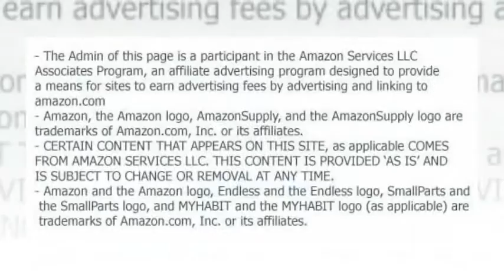East West Furniture DLNO5-MAH-W 5-Piece Kitchen Table and 4 Chairs Set, Mahogany Finish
5 piece Kitchen Round Table with 2 Drop Leaves and 4 Ladder back Chairs with Solid Wood Seat in a Mahogany finish
Prime quality kitchen chairs which made out of 100% Asian Hardwood; An absence of MDF, veneer, laminate utilized in our products
Table Dimensions: Length:42 Width:42 Height:29
Chair Dimensions: Length:18 Width:17 Height:36
Round Table Top has two 9-inch drop leaves a good choice for compact dining space

This excellent mahogany round kitchen dinette table can add that amazing touch of the dining elegance to both typical and modern decorating. The drop leaf small kitchen table is held up with a well-built solid wood carved pedestal, branching off into four rounded legs. The adaptable small dinette table has a diameter of 42вЂ™вЂ™ and a height of 30вЂ™вЂ™ along with 9вЂ™вЂ™ drop leaves for more intimate setting. The heavy duty kitchen dining chair have an fashionable yet comfortable slatted back s